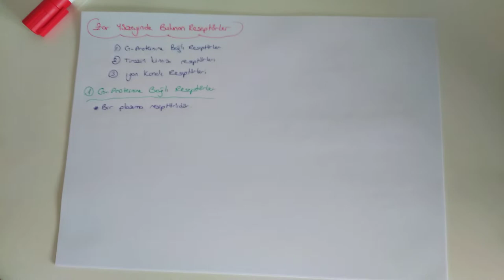48) Zar yüzeyindeki Reseptörler - ÖABT BİYOLOJİ